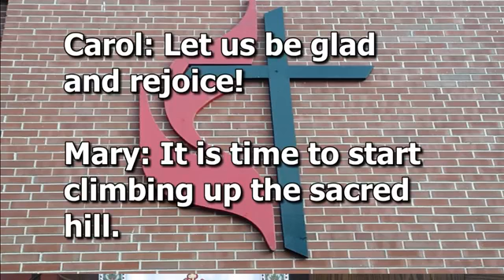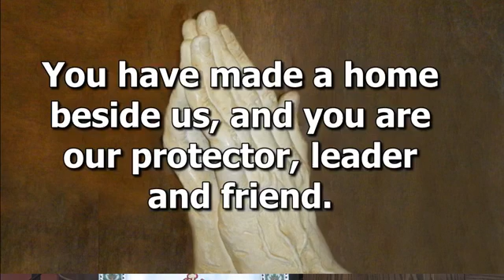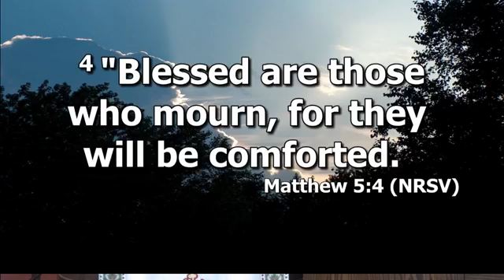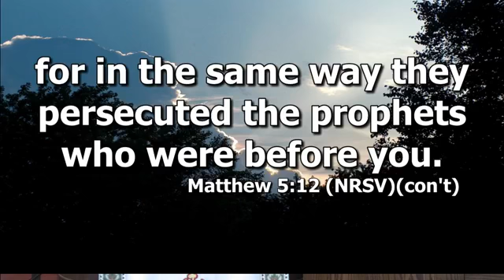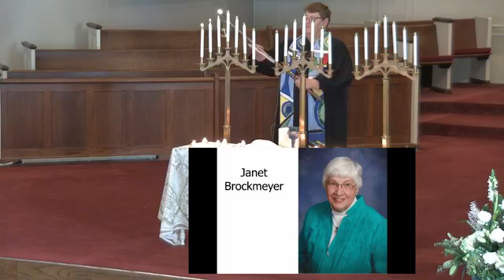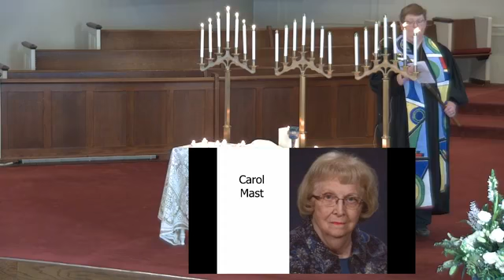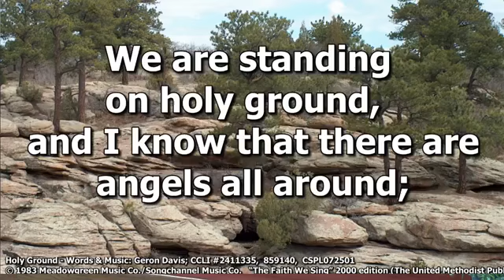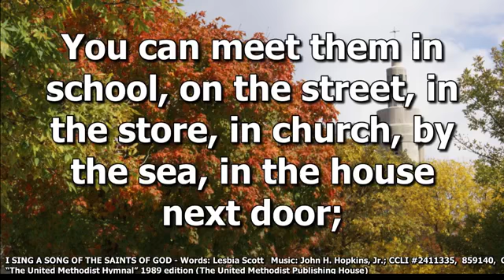Worship 11 01 2020